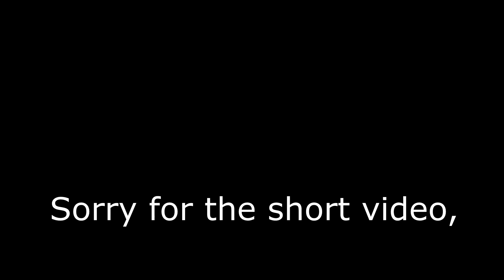*SCARIEST* GAME ON ROBLOX?? (The Rake)